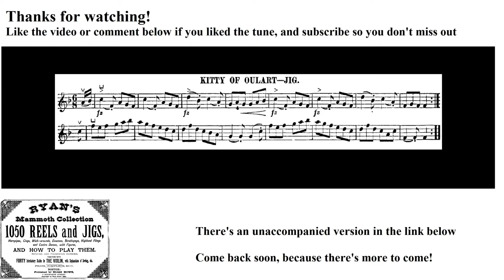0601- Kitty of Oulart, Leland Plays Ryan's Mammoth Collection